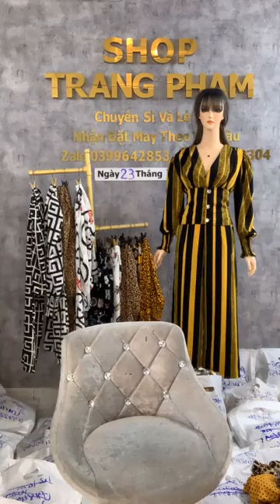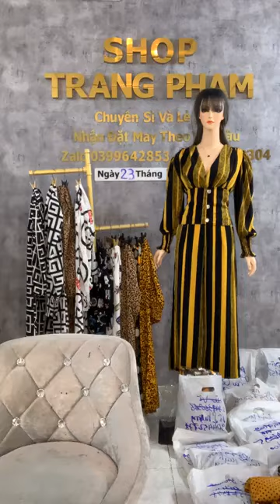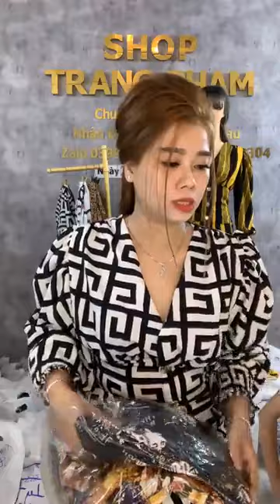172 | em tiếp tục đẹp lộng lẫy căn nét lên sóng đúng giờ đây mn. lên toàn hàng đẹp. Lh 0399642853